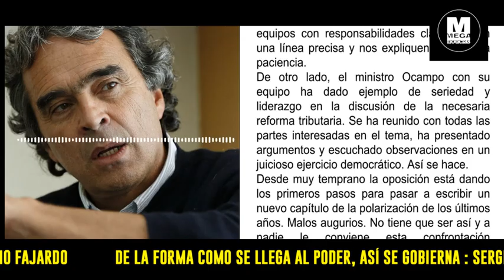DE LA FORMA COMO SE LLEGA EL PODER, ASÍ SE GOBIERNA 🔊 Lectura Columna Sergio Fajardo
Lectura de la Columna de Sergio Fajardo